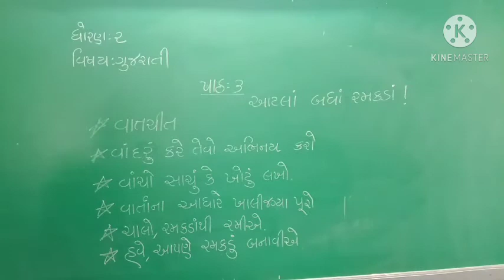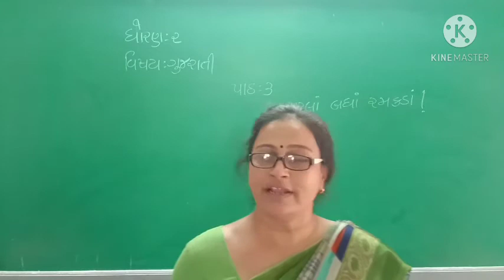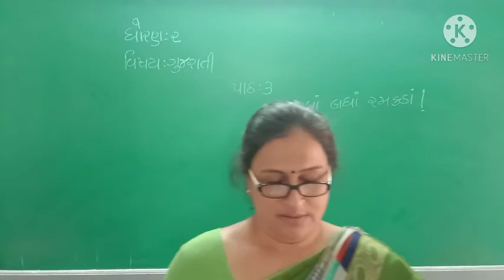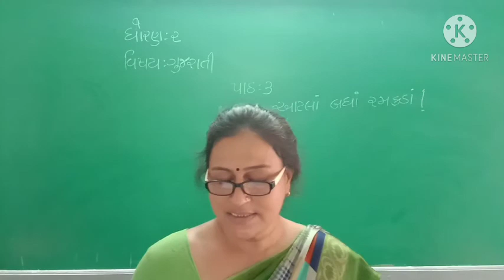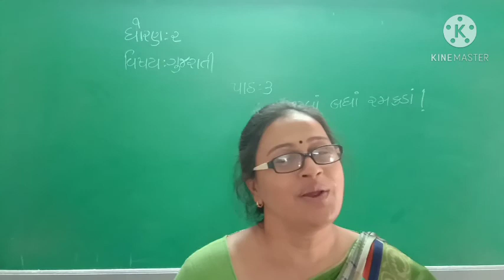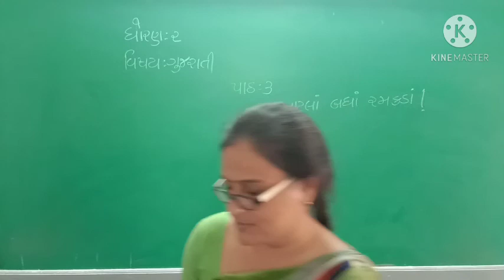Atala badha ramkada lec-2 std-2 gujarati